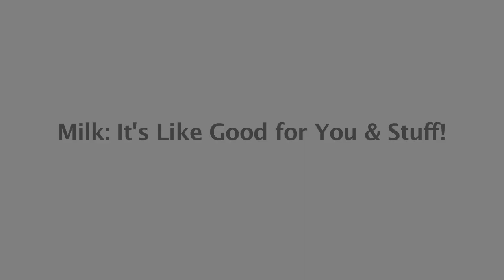Milk Commercial - Elgin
Milk Commercial - It's Like Good for You and Stuff!